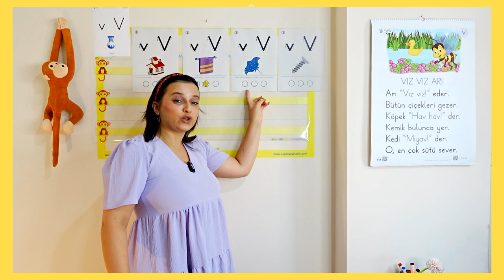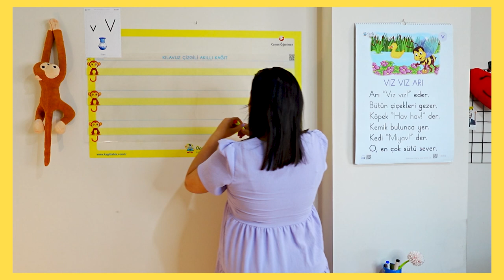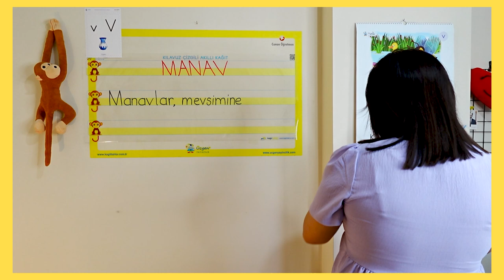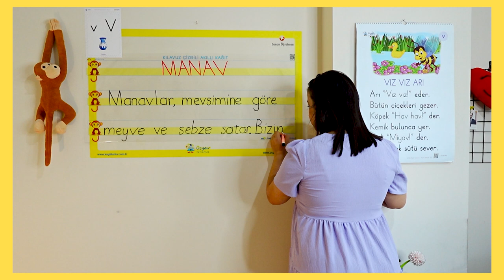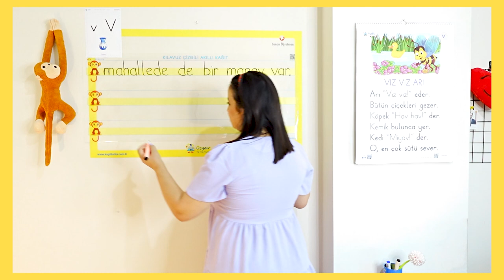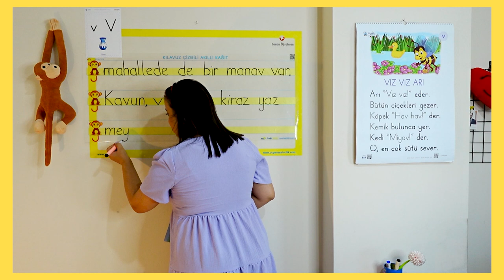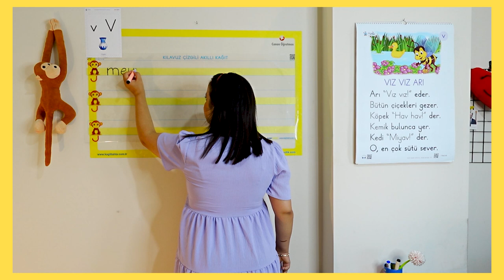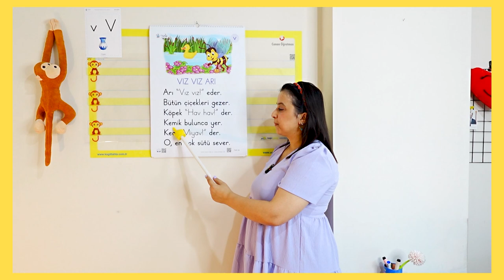1.Sınıf "v-V" Ses Fasikülü